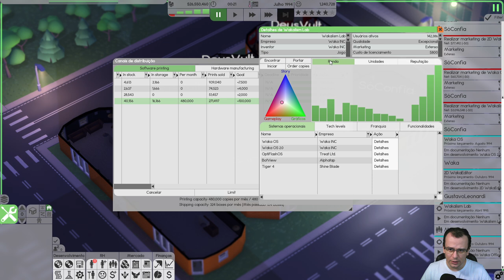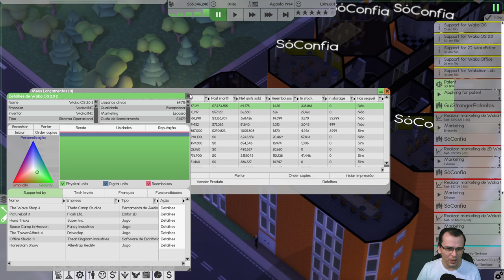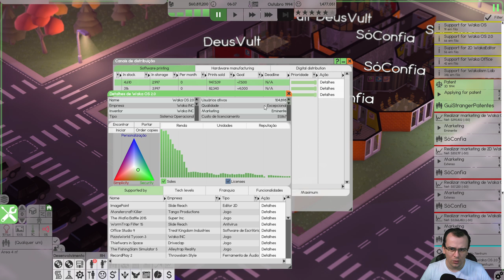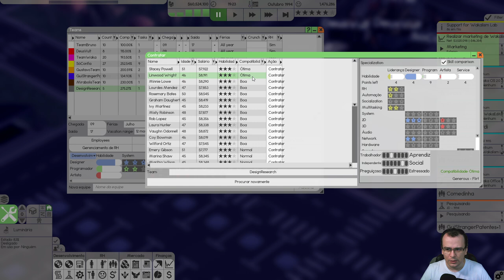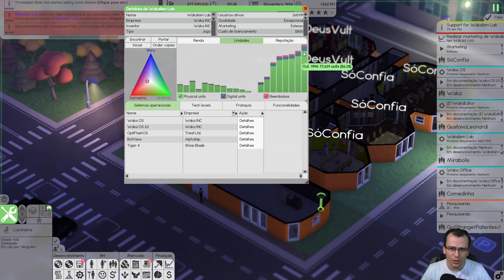LUCROS ABSURDOS COM A AUTOMATIZAÇÃO | Software Inc (2021) #17 - Gameplay PT BR